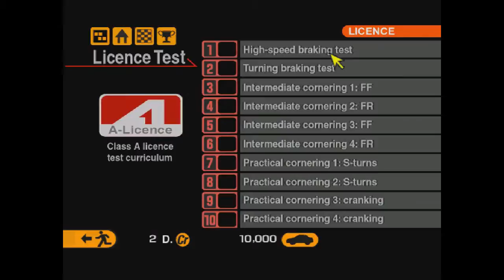Gran Turismo 2 прохождение часть 2 Лицензия класса "А"